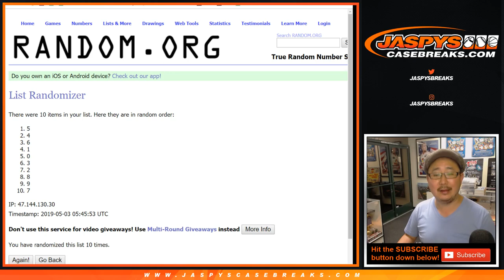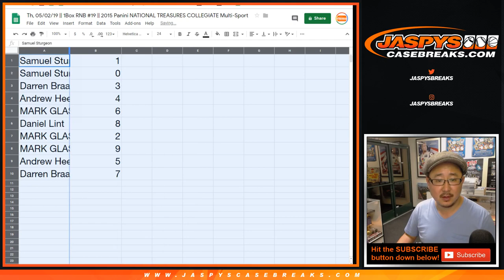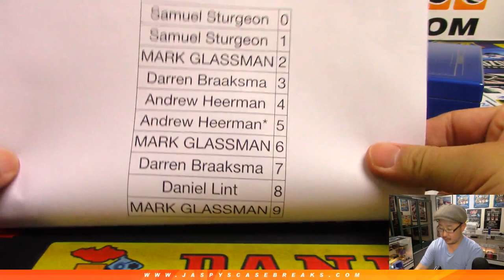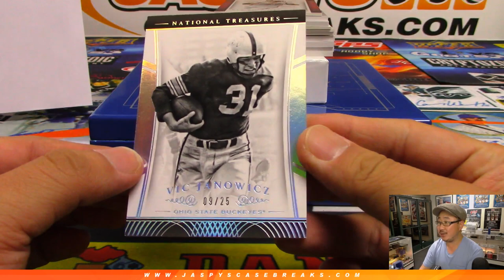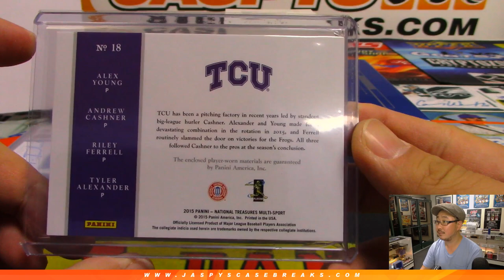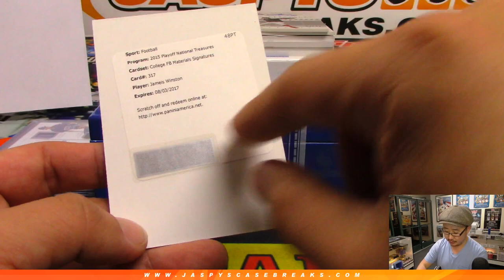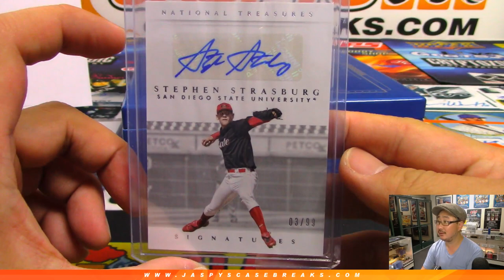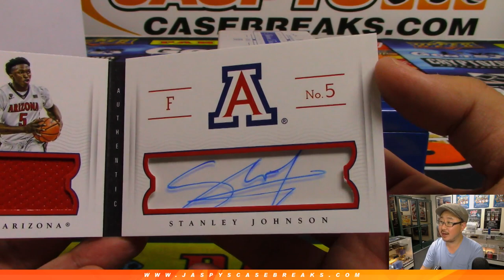Th, 05/02/19 || 1Box RNB #19 || 2015 Panini NATIONAL TREASURES COLLEGIATE Multi-Sport